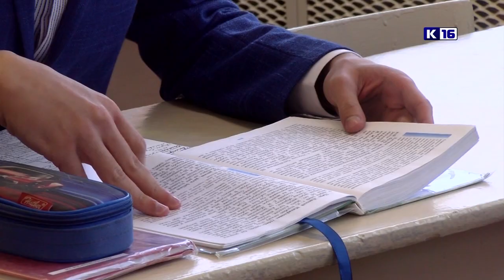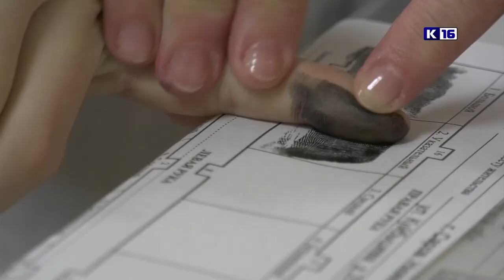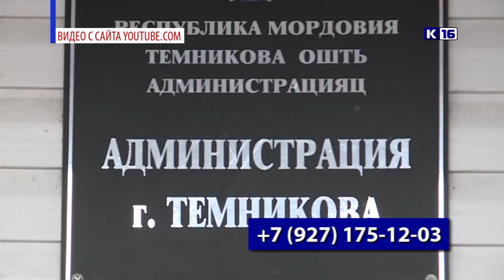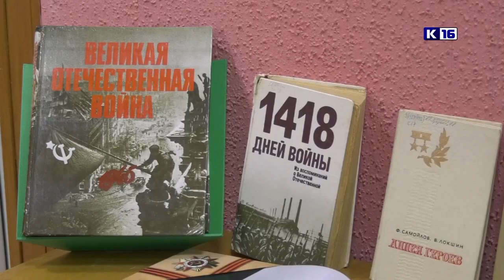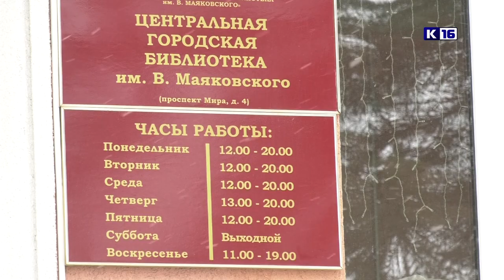Новости Сарова 10.04.2020